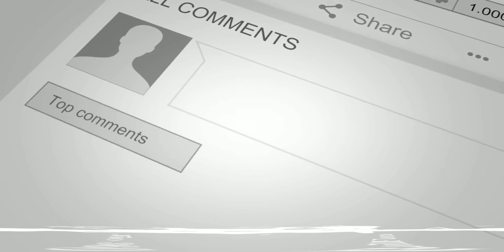360: Semboyan 40, 41, 35 + orang yang hampir ketinggalan kereta api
Semboyan kereta api 40 41 35 dalam video 360 derajat